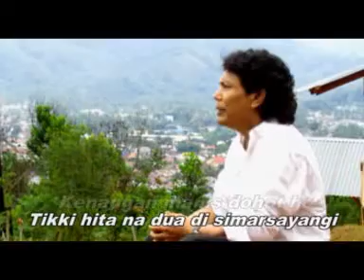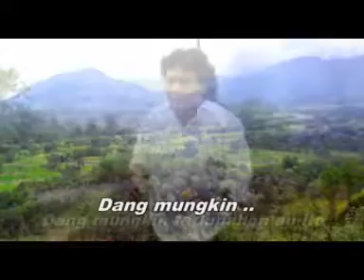Memory Sidempuan - Tagor Pangaribuan - Bragiri Official Video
Tagor Pangaribuan -  Memory Sidempuan
 Songwriter : Tagor Pangaribuan
 Produksi     : Bragiri Record

AKTIFKAN NSP-nya :

TELKOMSEL :

ketik MMSDE kirim SMS ke 1212 (Intro)
ketik MMSDJ kirim SMS ke 1212 (Reff)

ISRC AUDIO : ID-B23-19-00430